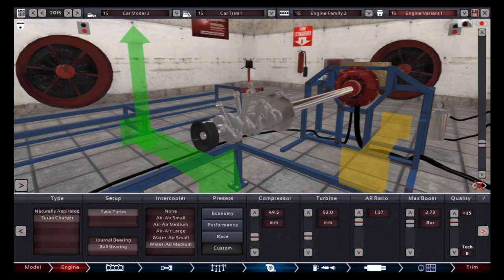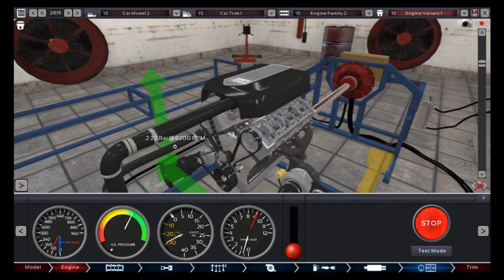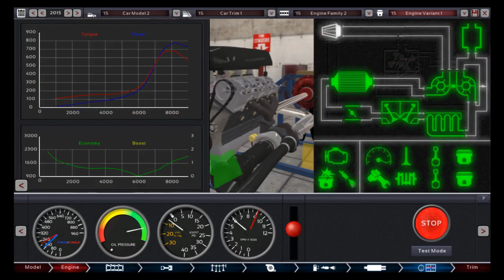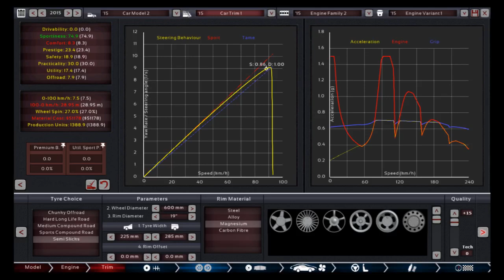Automation | Nissan RS13 | 2.0 V6 750BHP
0:00 exterior showcase
0:17 naked chassis
1:26 engine showcase
2:02 engine testing
4:28 high revving
5:32 parts diagram
5:58 trim showcase